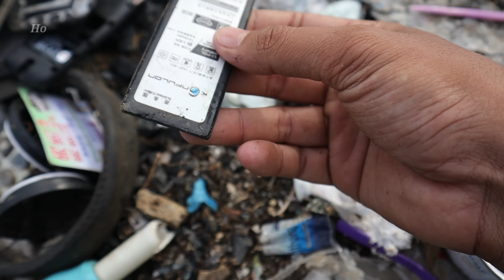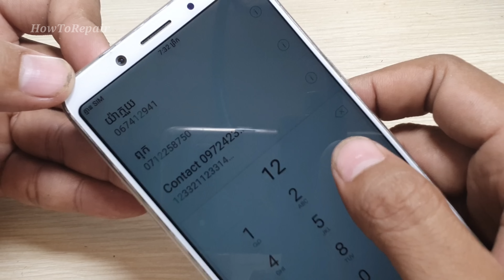Restoration Abandoned Destroyed Phone| Found a lot of broken OPPO phone wit Scorpion in the rubbish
Top 5 Videos in My Channel